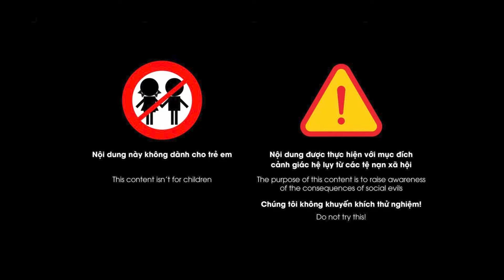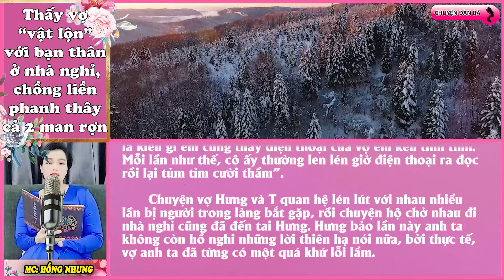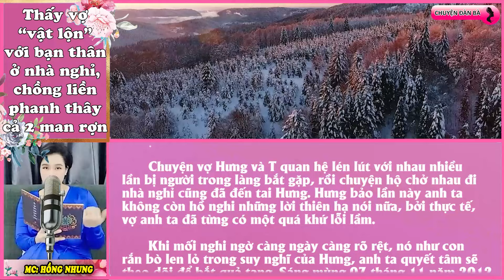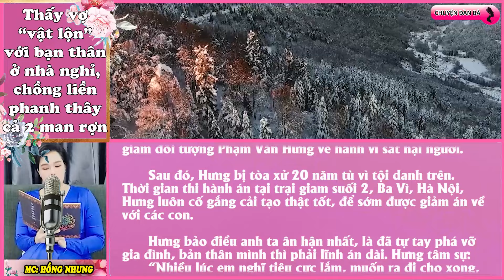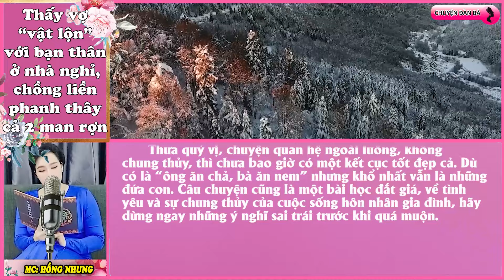Cuộc sống về hôn nhân và gia đình | Chuyện đàn bà